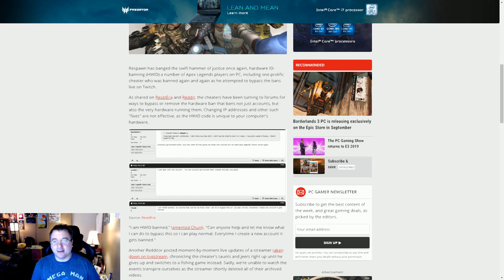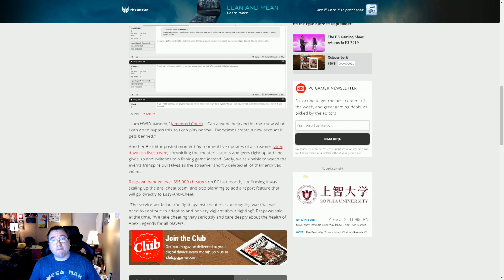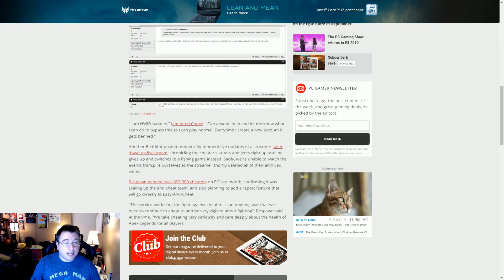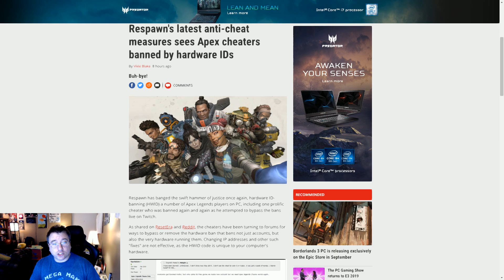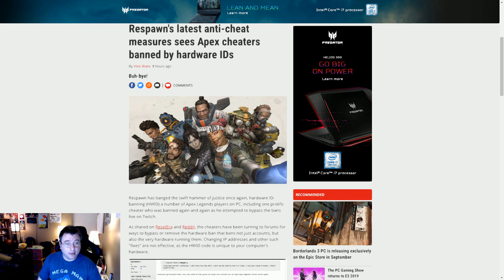Apex Cheaters Banned! They are Pissed!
Apex Legends has it share of cheaters, but Respawn is not slacking!
I Stream on Twitch! 2 PM EST Saturday- Sunday, 6 PM EST Monday-Tuesday

Tweet at Me, I do my best to always respond

Wanna Show off a cool photo or video, Share it with me on Instagram @Nimicrytwitch